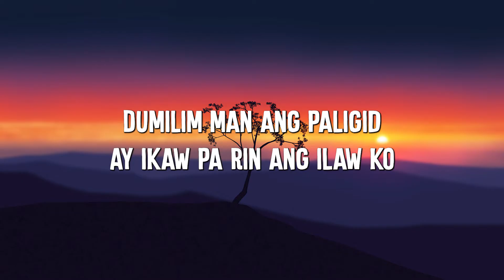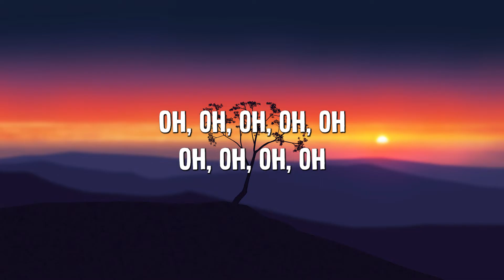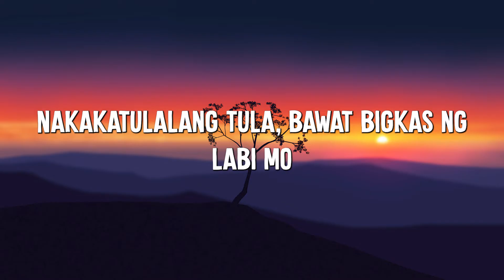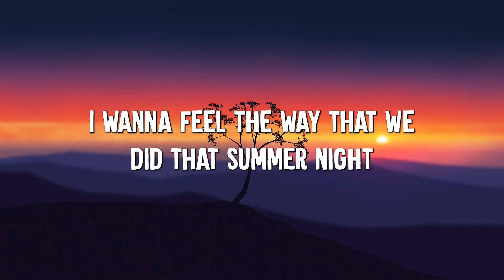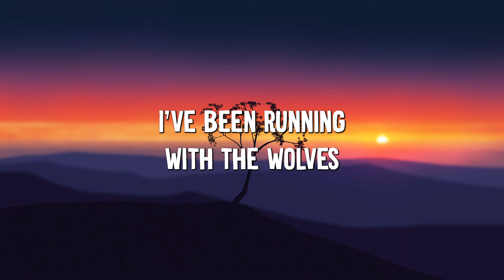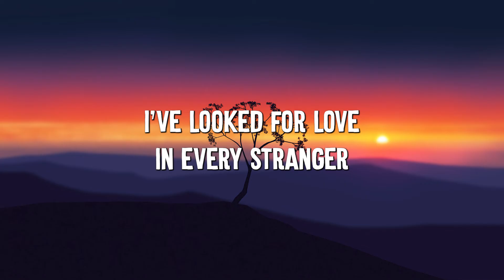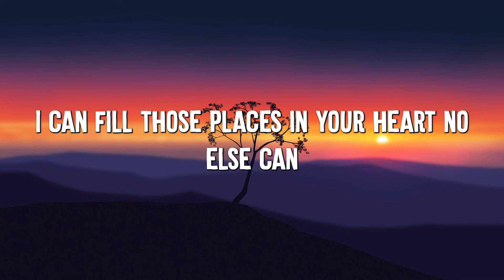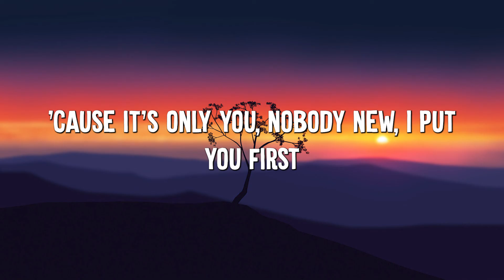Dilaw - Uhaw (Lyrics) || Selena Gomez, Pink Sweat$ (Mix Lyrics)